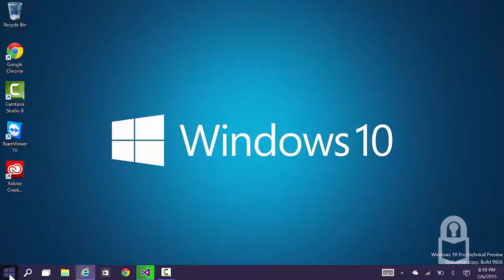Ho to Go Fullscreen in Command Prompt and PowerShell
Note: You must have at least Windows 10 for this to work.

You can use Windows Command Prompt (cmd.exe) and PowerShell (powershell.exe) in fullscreen mode. To enter fullscreen mode, follow the following steps.

While in Command Prompt or PowerShell, simply press the keyboard combination Alt + Enter. Press Alt + Enter again to exit fullscreen and return to windowed mode.